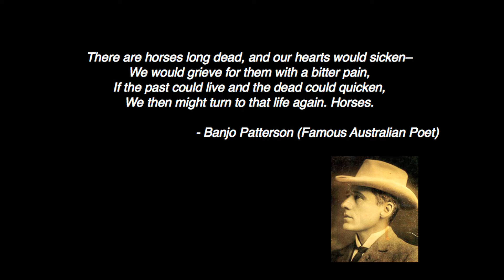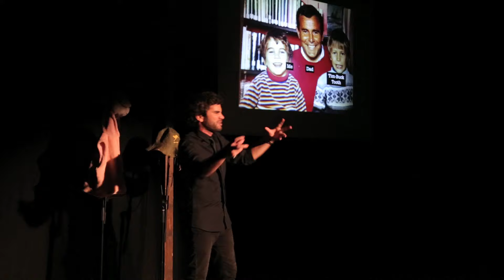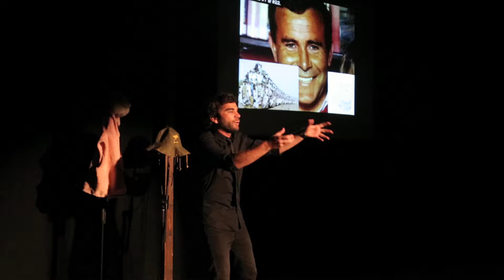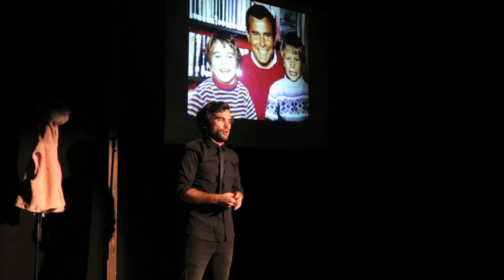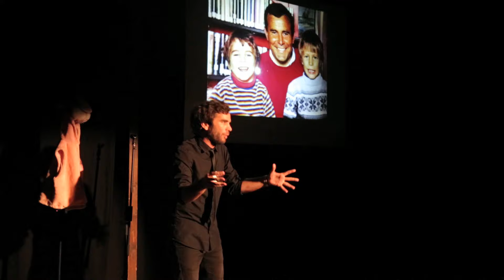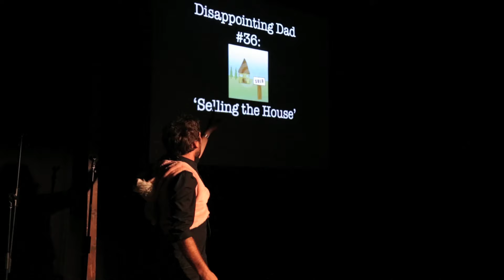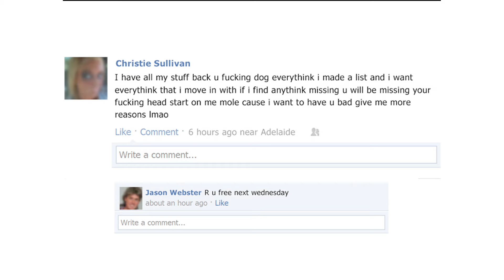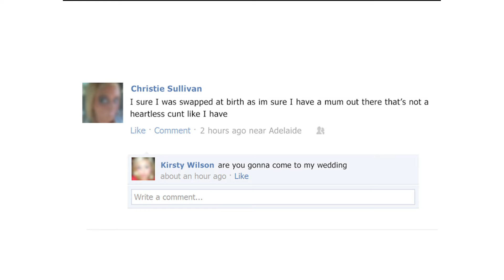Jon Bennett | My Dad's Deaths | FULL SPECIAL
Jon Bennett’s dad always wanted his son to be an author… like Banjo Patterson. From the creator of the internationally acclaimed Pretending Things Are a Cock comes the story of the strange relationship between a comedian and his extremely conservative father; a man who has died… more than once.

**Just for Laughs Award nomination for Best Comedy (Montreal Fringe, 2013)

**Selected (Just for Laughs Zoofest, 2014)

**Best Comedy Award Nominee (Perth Fringe World, 2015)

“Armed only with self-deprecating wit and memories, Bennett reminds us that ordinary people lead extraordinary lives. ★★★★★” - The Sunday Mail (AUS)

“Bennett is the patron saint of storytelling. ★★★★★” – Broadway Baby (UK)

“Bennett is a joy to watch. This is bold, honest, engaging and different to a lot of standard comedy on offer. ★★★★★” – Fringe Guru (UK)

“Full of heart and packed with laughter, this is how storytelling should be done. ★★★★” – The Skinny (UK)

“An example of how much comedy can achieve in terms of depth and range, that it can be belly laugh funny and emotionally powerful. ★★★★” – Chortle (UK)

“A wonderful storyteller at the top of his game. ★★★★½” - The Plains Producer (AUS)

“The audience is spellbound, laughing, gasping, allowing their emotions to be played upon.” “Gut-wrenchingly good – Bennett is a master storyteller. ★★★★” – Time Out Magazine (AUS)

“a great storyteller. ★★★★” - The Adelaide Advertiser (AUS)

“Without doubt, amongst the best, absolute funniest storytelling I’ve ever heard.” - Db Magazine